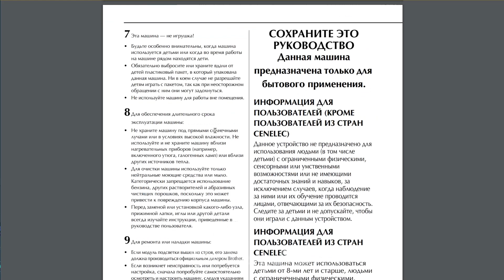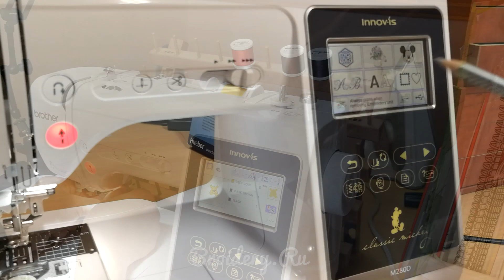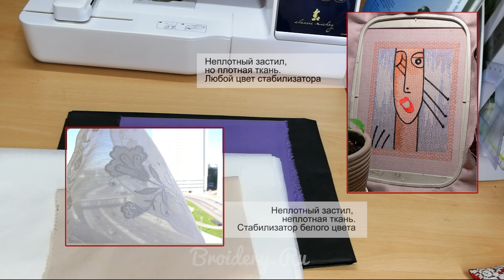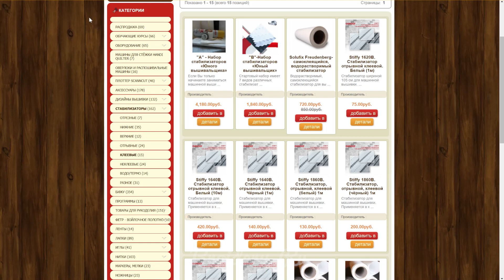Вышиваем на Brother: На клеевом отрывном стабилизаторе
Мастер-класс выполнен на Brother Innov-is XV
САМООБУЧЕНИЕ И КУРСЫ ПО МАШИННОЙ ВЫШИВКЕ: